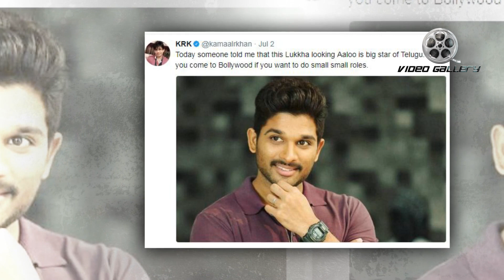Bollywood CIne Critic KRK Fires On Allu Arjun And His Movie DJ Duvvada Jagannadham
Bollywood CIne Critic Fires On Allu Arjun And HIs Movie DJ Duvvada Jagannadham